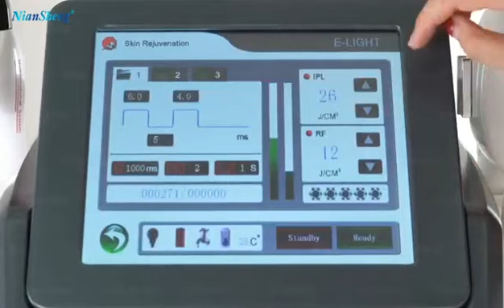3 in 1 portable multiple laser machine IPL/OPT+YAG+rf